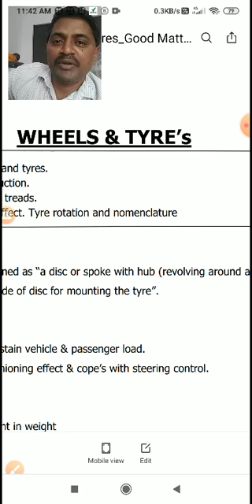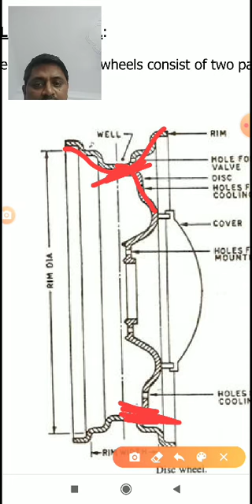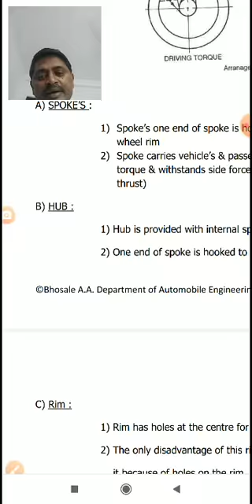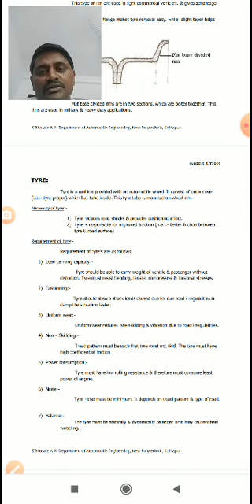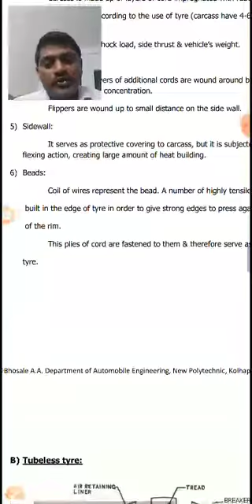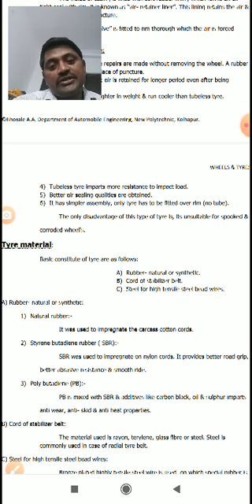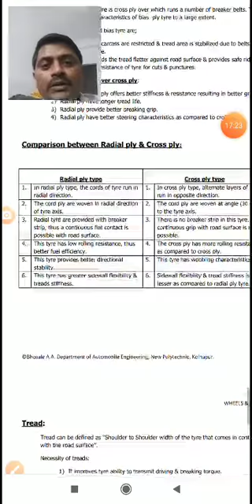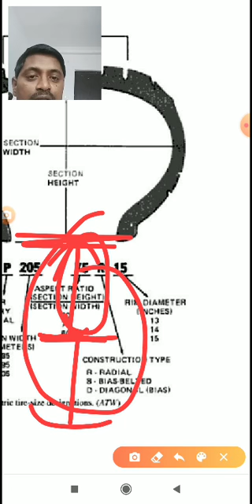Wheels and Tyre's Explanation in Automobile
self prepared video